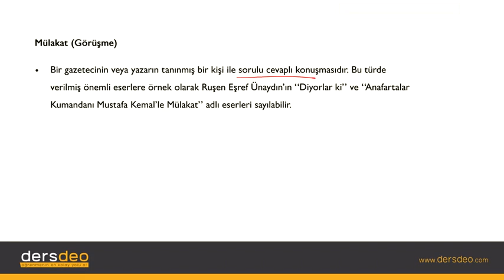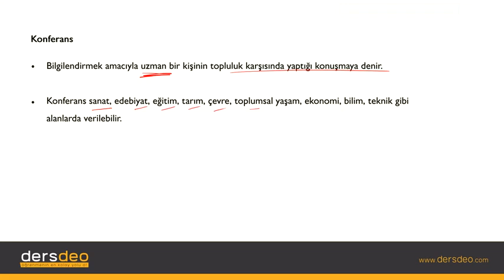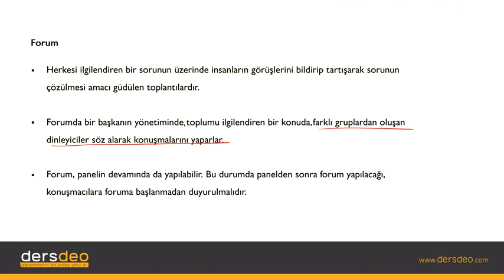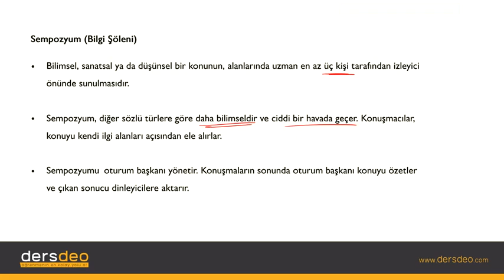Edebiyat, NesirTürleri, Sözlü Anlatım Türleri #09